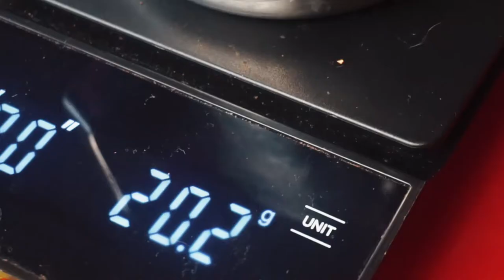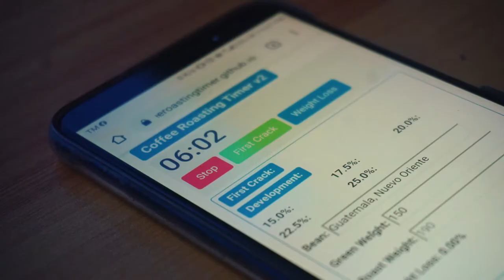Roasting Guatemalan Coffee with Hive Roaster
Understanding the coffee roasting process broadens your appreciation for the art and the science that goes into pouring the perfect cup of coffee. ☕️

Here's how I roast coffee at home using the Hive Roaster.

Beans: Guatemala, Nuevo Oriente
Roast time: 12 mins
Tasting notes: Dark chocolate, berries, butterscotch